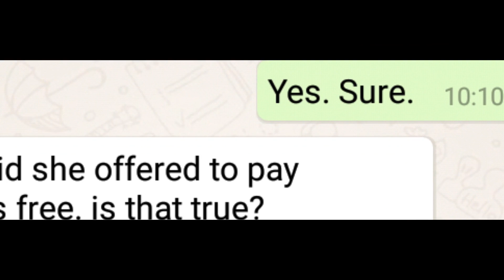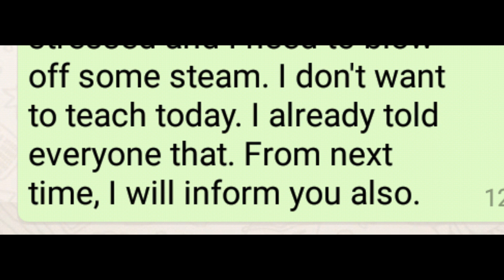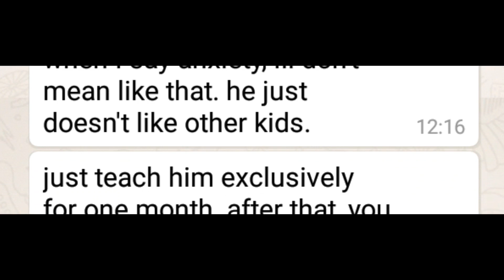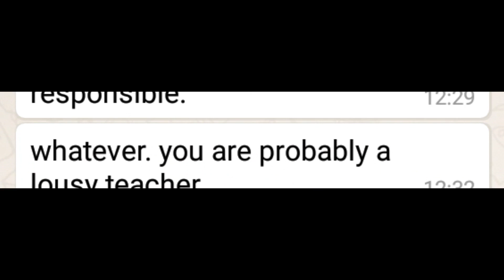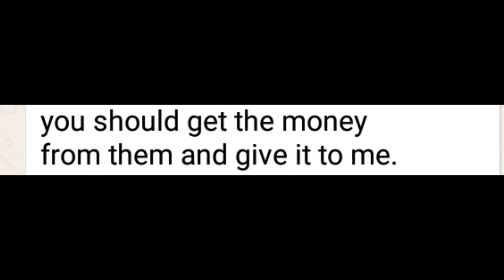r/choosingbeggars Top Post of All Time | VoiceyHere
r/choosingbeggars top post of all time | A swimming coach nearly DROWNS a single mom's kid s she refuses to give him swimming lessons for free.

What is even wrong with her?

"I teach swimming to kids for free even though i was offered money. Mombie demands that I have to teach her son exclusively. And to give her the money offered as i don't need it."